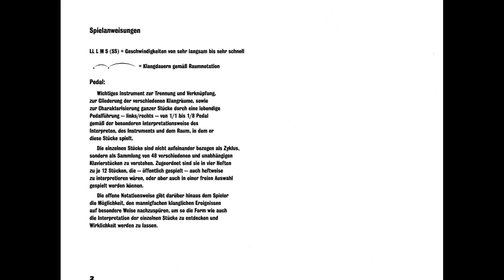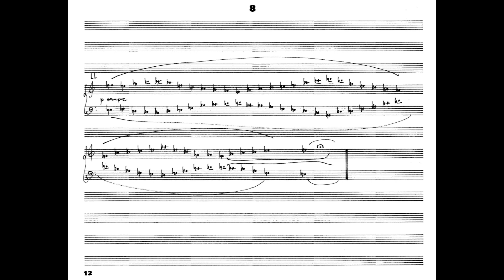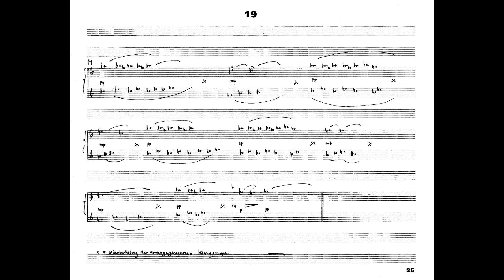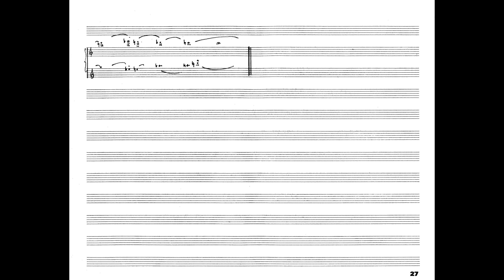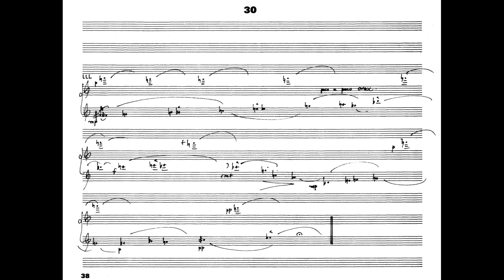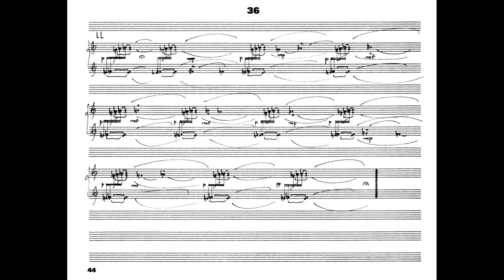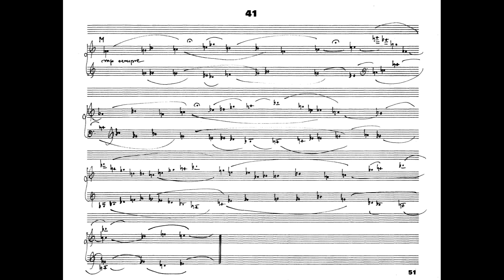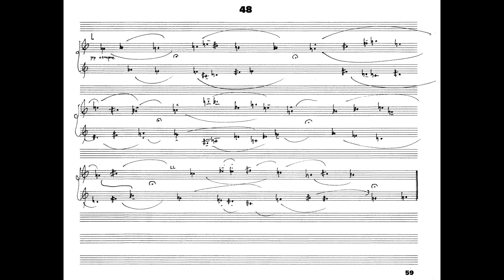Hans Otte - Stundenbuch (Book of Hours) (Score Video)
Roger Woodward, piano

(Time stamps for each piece will be added to the description shortly)

Hans Otte (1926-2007) was a German composer, pianist, poet, and artist. A student of Paul Hindemith at Yale and of the German pianist Walter Gieseking, Otte often worked with very simple musical materials, finding subtle and sensitive forms of expression within them.

Unlike the more varied moods of the more famous "Das Buch der Klänge", the four-part, 48-piece "Stundenbuch" has a more meditative character with many slow pieces that recycle simple intervallic motifs, occasionally interrupted by active works that are more reminiscent of contemporaries like Stockhausen. As one can see from the score, it is even more freely notated than "Das Buch der Klänge", with the distance in time between each note only being defined only by visual space. If you liked the pieces with very slow changes in Otte's other major solo piano collection, you will probably enjoy "Stundenbuch" too!